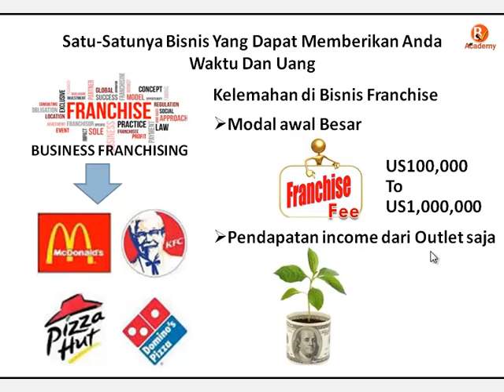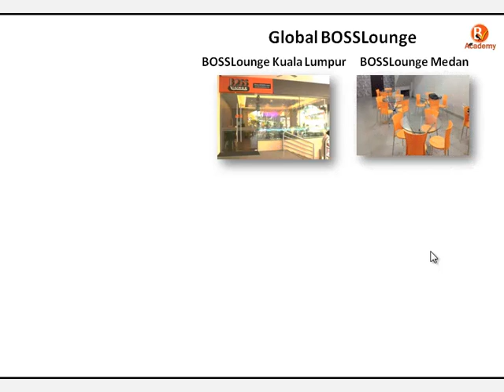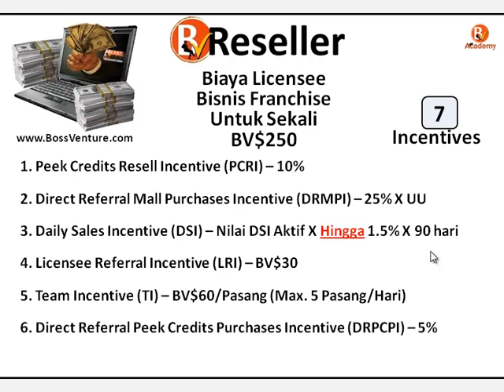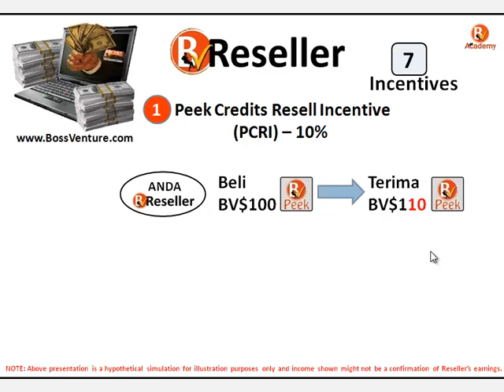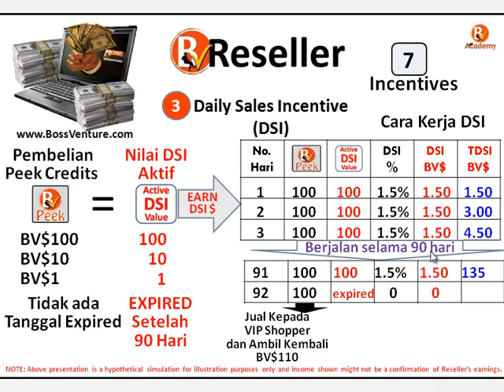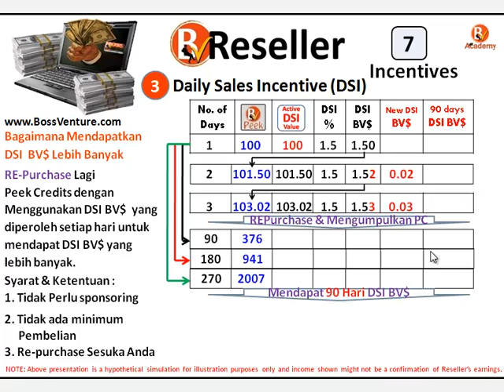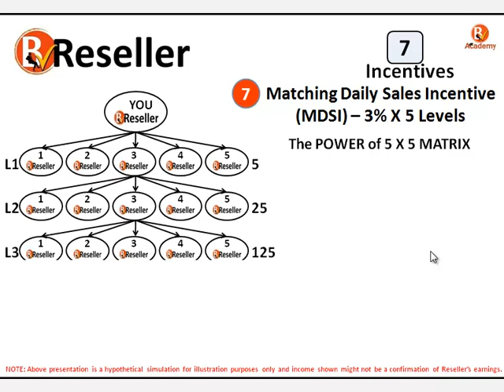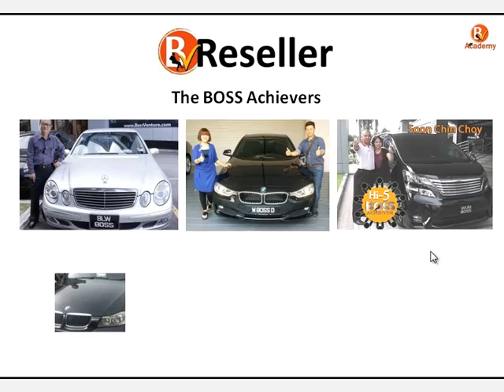Boss Venture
Bisnis Netchise Boss Venture Global presentation